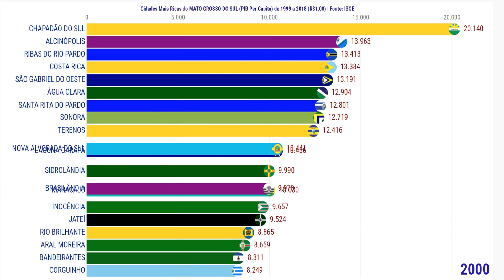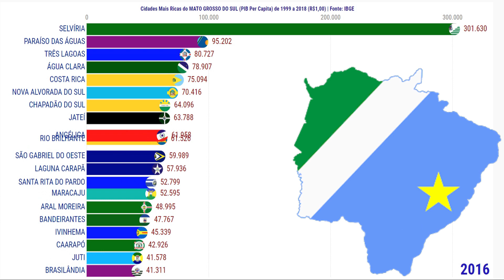Cidades Mais Ricas do Mato Grosso do Sul | PIB Per Capita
Cidades Mais Ricas do Estado do Estado do Mato Grosso do Sul | PIB Per Capita